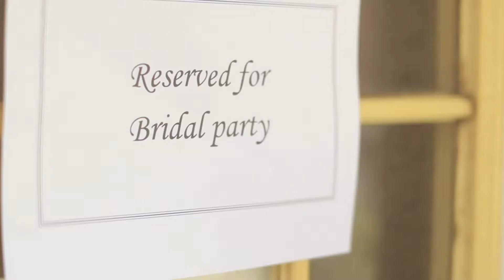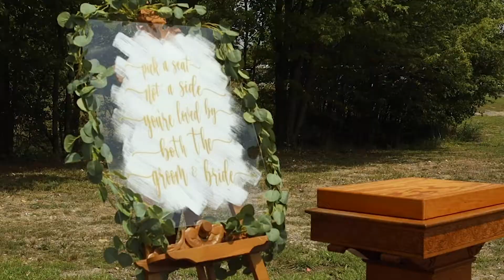Olivia + Ethan - The Yourdon Wedding Video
These two high school sweethearts tied the knot at the White Rose Event Center in Decatur, Indiana on a beautiful Saturday this past July. Their day was full of laughter, dancing, happy tears, and oh so many kisses and I got to document the whole thing.